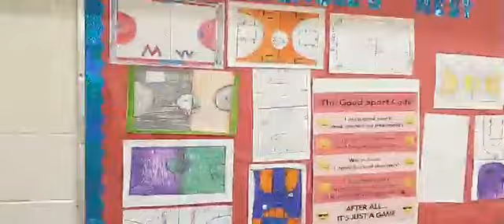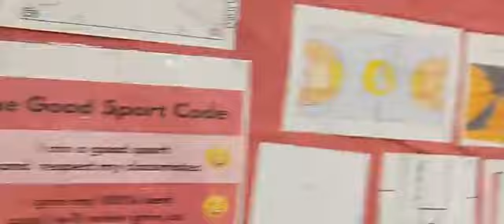Wildcats Elite 2030 Vs Exit 8 2030 (2nd Half & Overtime) 22-21 WIN